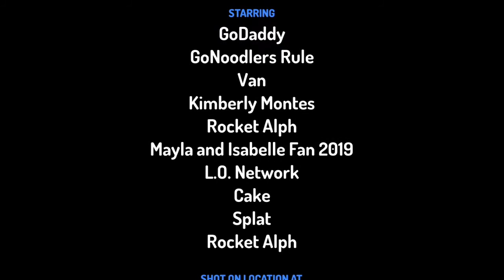GoNoodlers Rule ruins saint patricks day